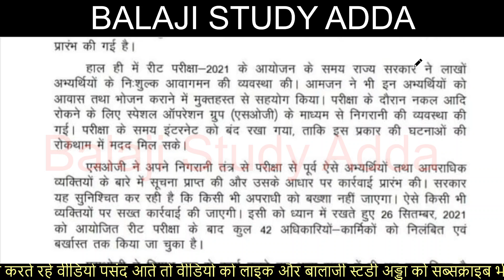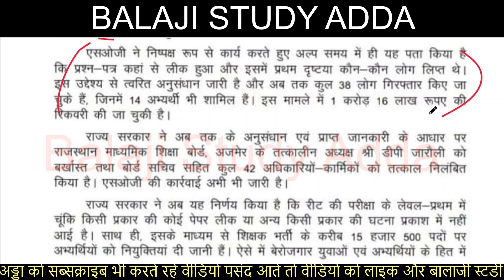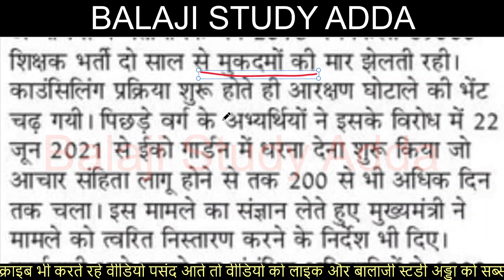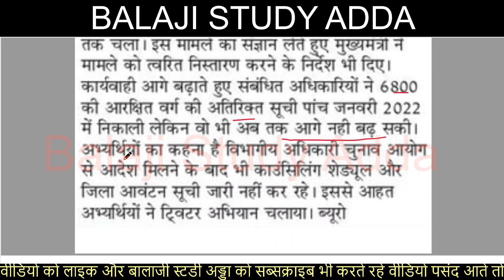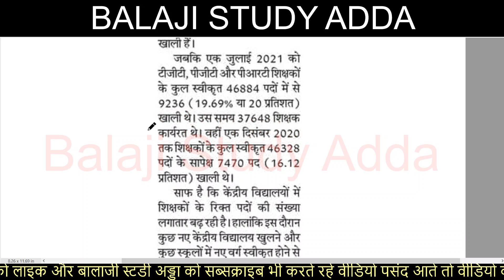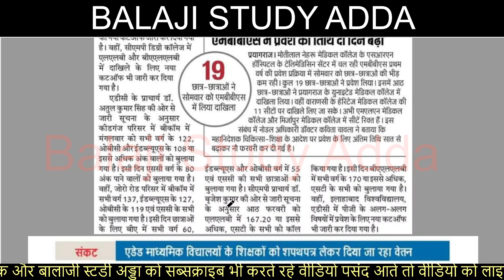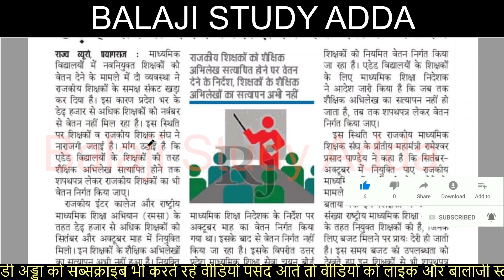REET EXAM CANCEL, NEW TEACHER VACACNY, 69K PRIMARY VACANCY TWITTER PROTEST & KVS RELATED UPDATES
8 FEB 2022 NEWS AND TEACHER VACANCY RELATED UPDATES

प्रतियोगी छात्र के निशाने पर सभी भर्तिया
शिक्षक भर्ती पर लगी रोक
यूपीटेट 2022 विवादित प्रश्न
यूपीटेट 2022 कॉमन नम्बर
यूपीटेट 2022 ऑफिसियल नोटिफिकेशन जारी
यूपीटेट 2022 आंसर की जारी
यूपीटेट 2022 याचिका दायर
यूपीटेट 23 जनवरी 2022 इन प्रश्नों पर विवाद
टीईटी जूनियर पेपर पूरा हू ब हू 2017 से
यूपीटेट 23 जनवरी 2022 कुल छात्रों जिन्होंने पेपर दिया
राजधानी के कई परीक्षा केन्द्रों पर हंगामा
टीईटी प्रश्नपत्रों की एक खेप आई कोषागार में सुरक्षित टीईटी के बाद शिक्षक भर्ती आन्दोलन
नीट के लिए 17 जनवरी तक पंजीकरण प्रक्रिया
यूपीटेट एडमिट कार्ड अपडेट्स
रोजगार के लिए प्रदर्शन करने वाले 600 छात्रों पर केस
टीईटी प्रवेश पत्र पर फ्री यात्रा
डीएलएड नोटिफिकेशन जारी
यूपीटेट परीक्षा निरस्त वायरल अपडेट
आचार सहिंता में फंस  गई शिक्षक भर्ती
जूनियर एडेड के पदों पर अब लेनी होगी अनुमति
डीएलएड परीक्षा नोटिफिकेशन
यूपीटेट परीक्षा निरस्त वायरल
97 हजार पदों पर भर्ती के लिए भाजपा दफ्तर घेरा
खुशखबरी 5 हजार पदों पर होंगी भर्ती
प्राथमिक स्कूलों की 17 हजार पदों की भर्ती का आदेश
अनुदेशक भर्ती 18 जनवरी से
सहायक अध्यापक भर्ती 6800 छात्रों की लिस्ट जारी
डीएलएड परीक्षा की तिथि घोषित
राजस्व लेखपालो की भर्ती के लिए अवदेन कल से
शिक्षकों के सात हजार पदों पर भर्ती की तैयारी
नौकरी के लिए बेरोजगारो ने सडको पर बजाई थाली
नई शिक्षक भर्ती महाधरना का परिणाम
प्रवेश पत्र के साथ फाईनल होंगे  यूपीटेट केंद्र
बेसिक शिक्षा मंत्री नई शिक्षक भर्ती पर बयान
3 जनवरी विशाल महाधरना शिक्षक भर्ती
ई श्रम कार्ड योजना
शिक्षक भर्ती को लेकर भाजपा कार्यालय घेरा
17 हजार शिक्षकों की भर्ती चुनाव बाद ही सम्भव
रीट में एक और प्राथमिक भर्ती की घोषणा
शिक्षकों की नियुक्ति पर मुख्यमंत्री का ब्यान
शिक्षक भर्ती से एकेडमिक हटाने की मांग
नई शिक्षक भर्ती की मांग पर प्रशिक्षुऔ ने विधान भवन घेरा
डीएलएड प्रशिक्षुऔ ने विधान भवन घेरा
वैकेन्सीनेशन बिना छात्र नही दे सकेंगे परीक्षा
यूपीटेट और एई भर्ती की परीक्षा एक ही दिन
शिक्षक भर्ती के छात्रों का राजधानी में दिन भर प्रदर्शन
रोजगार के मुद्दे पर जुटी भीड़ फूले अधिकारियो के हाथ पाँव
शिक्षक पात्रता परीक्षा की कवायद शुरू
शिक्षक अभ्यर्थियों ने रोका सीएम का काफिला पुलिस ने लाठिया भांजी
यूपीटेट परीक्षा को पारदर्शी ढंग से करने पर मंथन
सहायक अध्यापक के 17 हजार पदों पर भर्ती होंगी
शिक्षक भर्ती विशाल महाधरना आयोजन
69K शिक्षक भर्ती आरक्षण मामला
डीएलएड 2019 बैच के चतुर्थ सेमेस्टर में 84% छात्र पास
टीईटी निरस्त हुई परीक्षा नई तिथि घोषित
शिक्षक भर्ती विशाल महाधरना
एक साथ होंगी प्राधिकरण व राजस्व लेखपालो की भर्ती
टीईटी लीक पेपर अपडेट
चुनाव से पहले जारी करे शिक्षक भर्ती का विज्ञापन
शिक्षक भर्ती भाजपा कार्यालय पर हंगामा
शिक्षक भर्ती के छात्रों ने घेरा मंत्री आवास
तकनीकी कारणों की वजह से सीटीईटी परीक्षा स्थगित
पेपर लीक न होता तो भी मुश्किल था टीईटी कराना
टीईटी पेपर लीक प्रकरण नोएडा के होटल में डील का फूटेज वायरल
शिक्षक भर्ती छात्रों पर चली लाठिया
UPTET 2021 EXAM IMPACT ON NEW TEACHER VACANCY
UPTET EXAM CENTER INSTRUCTION
69 THOUSAND TEACHER VACNACY
polytechnic exam date 2021
UNIVERSITY EXAM